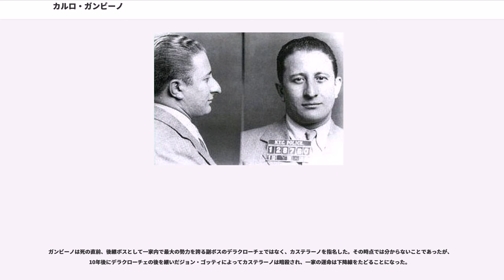カルロ・ガンビーノ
カルロ・ガンビーノ（Carlo "Don Carlo" Gambino, 1902年8月24日 - 1976年10月15日）は、アメリカのイタリア系マフィア（コーサ・ノストラ）のボス。ニューヨークの五大ファミリーの1つ、ガンビーノファミリーのボスとして、1960年代から1970年代にかけてマフィア社会に絶大な影響力をもった。ボス外交や策略に長け、五大ファミリーをリードした。マフィアの全国委員会の議長をつとめた。シチリア島パレルモ出身。

シチリア島パレルモのカッカモに生まれ育った。マフィアの家系で父親トーマスもマフィアだった。1921年11月、一家で渡米し、バージニア州ノーフォークに密入国した。既にアメリカで生活していた親戚のカステラーノ家を頼り、ニューヨークのブルックリンに住み着いた。カステラーノ家やマソット家とは親類同士で、サルヴァトーレ・マソット率いるマフィア派閥に参加した。マソットはパレルモ系ボスのサルヴァトーレ・トト・ダキーラファミリーのカポ（幹部）で、ガンビーノ家・カステラーノ家を包含してダキーラファミリーの最大派閥を形成した。禁酒法時代、この派閥は酒の密輸に精を出し、ガンビーノも密輸トラックを運転するなど手伝った。1926年、カステラーノ家のカタリーネと結婚した（三男一女をもうける）。結婚時の職業は「肉屋」だった。

やがて弟ポールと酒の密造を始めた。ニュージャージーの工場で粗悪なアルコール原料を使った混成酒を大量製造し、ブルックリンの貯蔵庫に移して闇市で売りさばいた。1930年代にかけて数十人体制のオペレーションに拡大した。財務省のアルコール取締局ATUからマークされ、「ガンビーノ・アウトフィット」と呼ばれた。1930年11月、マサチューセッツで闇賭博で逮捕され、1934年10月酒の脱税で逮捕されたが、いずれも無罪となった 。

マソット派閥は、1928年10月のダキーラの死に伴い、ジョー・マッセリアに服従したが、1930年のカステランマレーゼ戦争の途中マッセリアから離反し、戦争後は、ヴィンセント・マンガーノをボスに担ぎ上げた。サルヴァトーレ・マソットは1930年代に引退し（シチリア帰国）、フランク・カステラーノ、次いでカルロ・ガンビーノに家門の長が継がれた。

1933年の禁酒法撤廃後も酒ビジネスを続けた。1937年7月、ガンビーノ兄弟率いる密輸組織が摘発され、総勢42人が捕まった時、「禁酒法撤廃以来最大の密輸ギャングの摘発」と報じられた。1939年の再逮捕で22ヶ月の禁固刑と2500ドルの罰金を言い渡されたが、8か月後に無罪放免された。

1930年後半、別人に成りすましてシチリアの金融機関の知人と巨額の相場投機を行っていた。
酒の密売で稼いだ資金でレストランを買収し、裏稼業の隠れ蓑とした。同性愛者が大っぴらに振舞えないのに目を付けゲイ・バーを開店した。やがて、金稼ぎの良さを認められて正式に一家のカポに昇格した。第二次世界大戦中、配給制のフードスタンプに目を付け価格統制局OPAから盗み出して闇市で売りさばいた。ＯＰＡがフードスタンプを銀行に隠すとＯＰＡ職員を買収して安値で買い上げ、転売して更に稼いだ。

1951年4月、マンガーノが行方不明になり、副ボスのアルバート・アナスタシアがボスになった。アナスタシアは、五大ファミリーのボスの1人で盟友のフランク・コステロとタッグを組んで独裁的に振る舞うようになり、ファミリー内外で軋轢を起こした。フランク・スカリーチェを副ボスに据えたが、1957年6月17日暗殺され、ガンビーノを副ボスに据えた。副ボス就任は、ガンビーノが性格的におとなしく地位を脅かされる心配がない安全パイと見られたためと言われた。

1957年5月、コステロが銃撃されてボス辞任に追い込まれた。アナスタシアは、コステロの長年のライバル、ヴィト・ジェノヴェーゼのボス就任を阻止すべく五大ファミリーの他のボスに働きかけたが、ジェノヴェーゼはボスの1人でガンビーノとも親しいトーマス・ルッケーゼを味方につけ、アナスタシア包囲網を敷いた。1957年10月25日、アナスタシアはパークシェラトンの理髪店で暗殺され、すぐガンビーノがボスに取って代わった。暗殺はジェノヴェーゼとガンビーノの共謀というのが定説で、暗殺犯の手配に古参のジョー・ビオンドやジョゼフ・リコボノが動いたと信じられている。アナスタシアがマフィアのキューバ利権を侵犯したとの理由でコ...